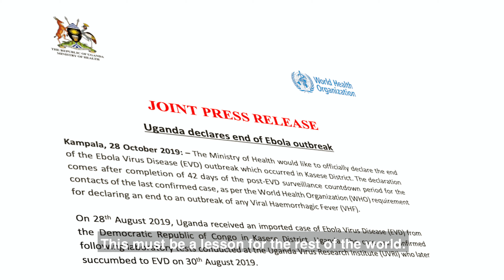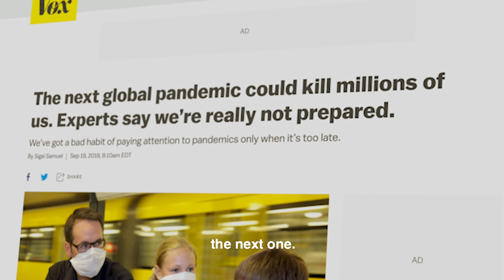Epidemic preparedness – a wise investment: the Uganda story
With an Ebola outbreak ongoing in the neighbouring Democratic Republic of the Congo in 2019, authorities in Uganda stepped up their health and response systems in readiness of possible important of the deadly virus. This investment in epidemic preparedness paid dividends, protecting Uganda citizens from an outbreak of Ebola.